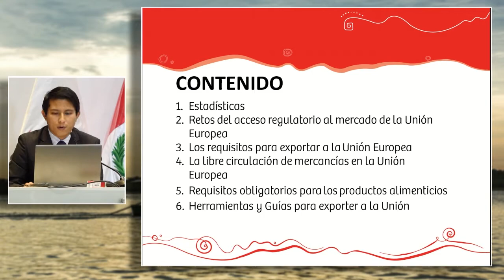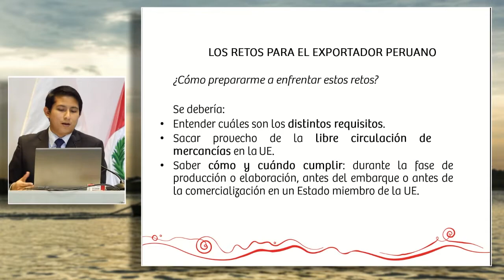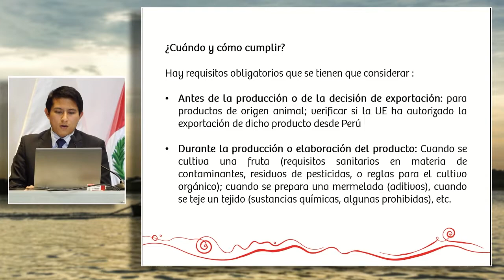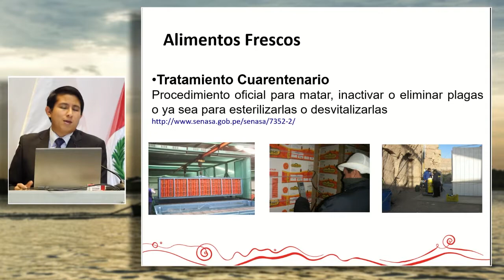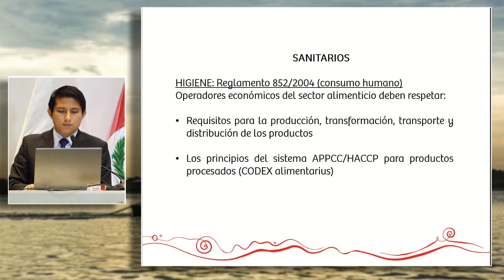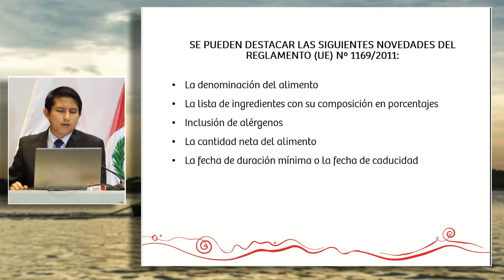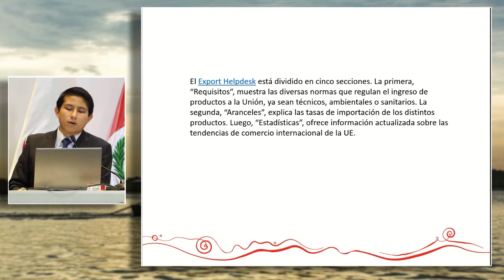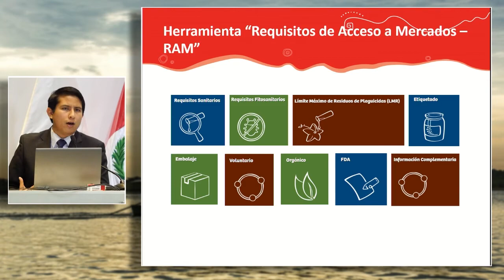Requisitos para exportar alimentos a la Unión Europea: SILVA, Javier (16 de Agosto)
"Requisitos para exportar alimentos a la Unión Europea"